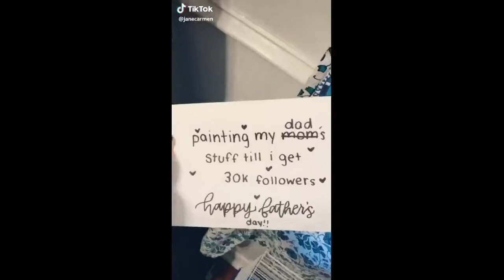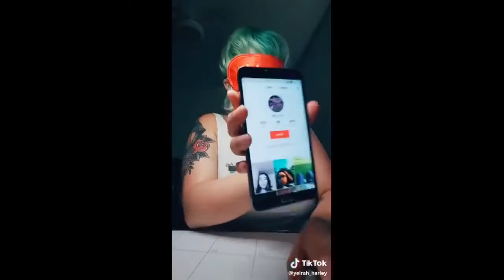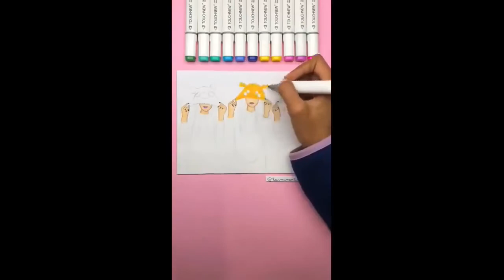cool tik tok compilation tik toks that are actually good - cool tik tok compilation #6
👉  COMMENT YOUR TIKTOK / TWITTER BELOW FOR A CHANCE TO BE FEATURED IN MY NEXT VIDEO 👈

🎬 CREDITS 🎬
(in order of appearance):
Creators (in order of appearance):

🎵 SONGS 🎵
Tere Dar Par Sanam - Junaid Asghar
If I Can't Have You - Shawn Mendes
 Halo - Beyoncé
Hawaiian Roller Coaster Ride - Disney
You Say - Lauren Daigle
KI KI KISS ME - もってぃー🌙☁️
That Girl - Olly Murs
Cradles - Sub Urban
Genius (ft. Sia, Diplo, Labrinth) - LSD
 Remember The Name  - Ed Sheeran feat. Eminem & 50 Cent
I Love You, Part 1 - ɡαʆαXψ_ϯմηες
You Need To Calm Down  - Taylor Swift
Trying to play what love feels like - jake25.17
Uptown Funk (feat. Bruno Mars) - Mark Ronson
Dissolve - Absofacto
Eyes On Fire - Blue Foundation
Monster - LUM!X
E.T. - Katy Perry
Joogieboy1596 FRANK SOMOHANO - user87329004